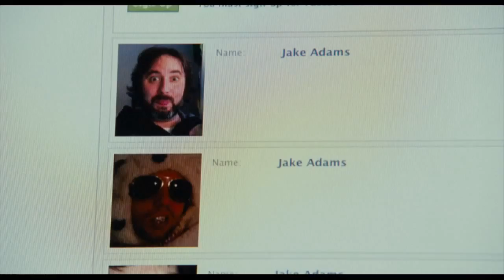WHAT'S YOUR NUMBER (2011) - Official Movie Trailer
What's Your Number (2011)
Director: Mark Mylod
Starring: Anna Faris, Chris Pratt and Chris Evans.

trailer teaser sneak peak featurette ellen interview new hq hd 720p 1080p 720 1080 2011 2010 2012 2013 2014 deleted scene movie film awards official hot sexy funny theatrical original score tv spot Friday night cowboys and aliens thor Don't Be Afraid Of The Dark The Adventures Of Tintin The Secret Of The Unicorn the twilight sage breaking dawn part 1 new moon eclipse 2 The Muppets contagion x-men first class Sherlock Holmes A Game Of Shadows midnight in paris harry potter and the deathly hallows part 2 green lantern scream 5 super 8 hugo cabret pirates of the caribbean 5 Captain America The First Avenger Mission Impossible Ghost Protocol the hangover part II 2 Transformers The Dark Of The Moon The Wolverine war horse Girl With the Dragon Tattoo now titanic 3d #1 #2 national treasure 3 horrible bosses the tree of life The Three Musketeers star wars the smurfs Beginners Submarine Beautiful Boy the trip poppers penguins cars 2 Winnie the Pooh another earth cowboys and aliens crazy stupid love the devil's double the hobbit part interview trailer official 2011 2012